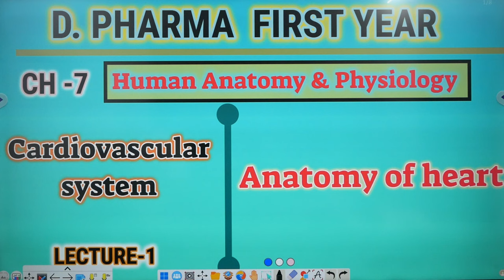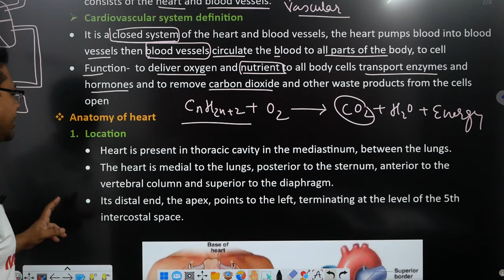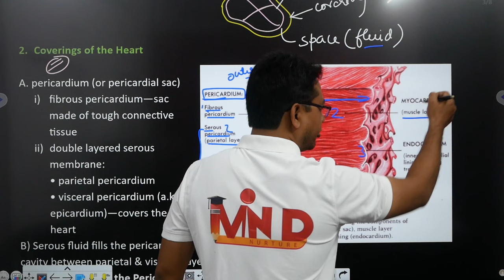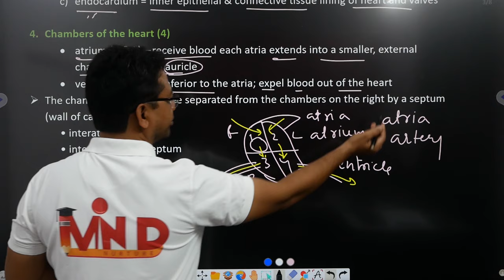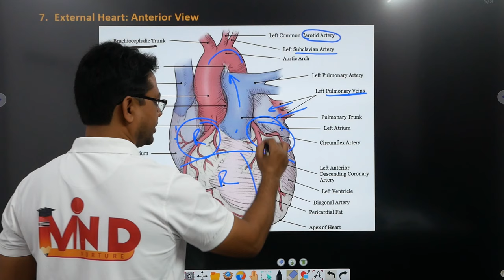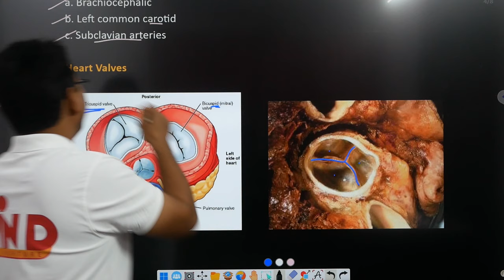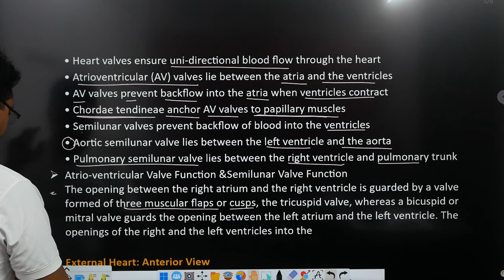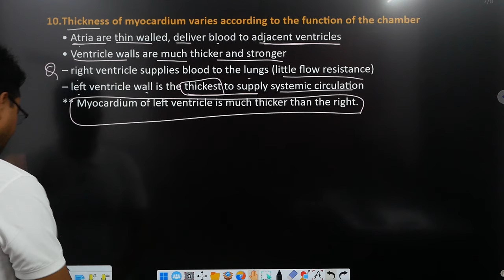Anatomy of heart | CH-7 | L-1 | Cardiovascular system | D. Pharm first year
Link for app...
Link for notes.